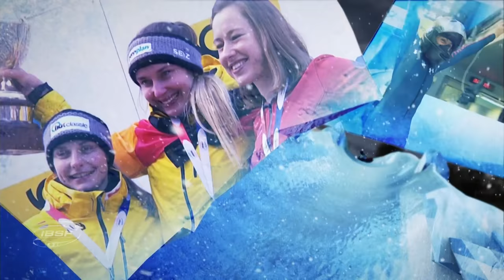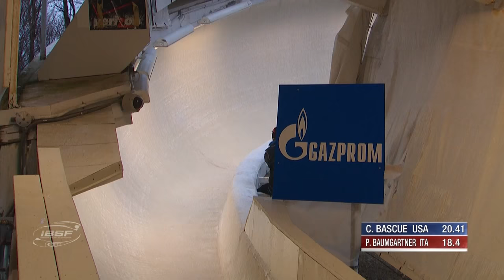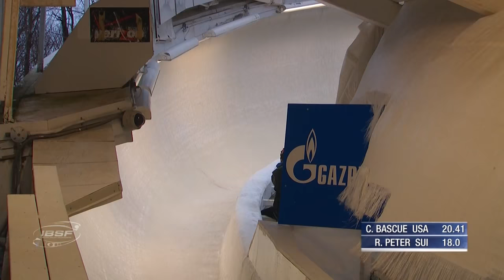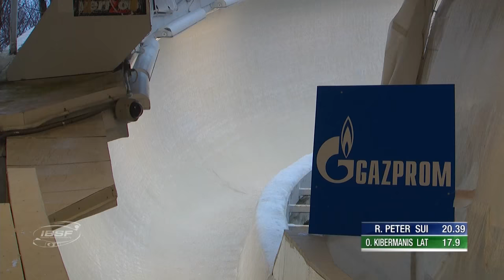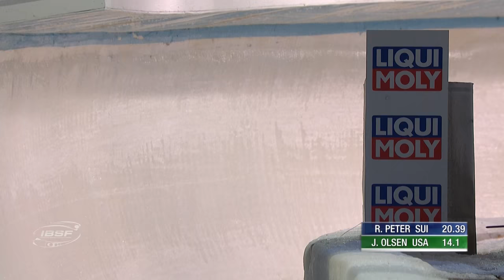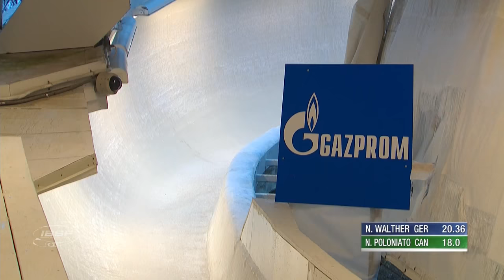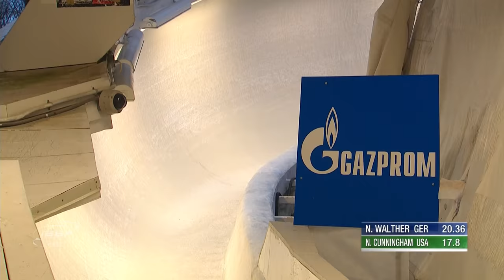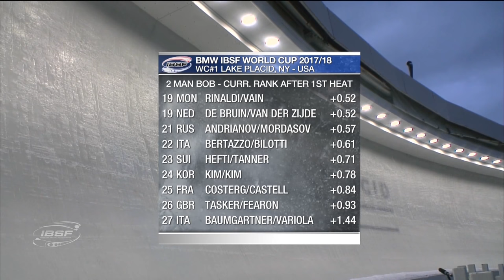Lake Placid | BMW IBSF World Cup 2017/2018 - 2-Man Bobsleigh Heat 1 | IBSF Official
All current World Champions and last season’s overall World Cup winners will be on the starting line when the BMW IBSF Bobsleigh and Skeleton World Cup kicks off for the Olympic season.

This is the official YouTube channel of the International Bobsleigh and Skeleton Federation, home of the sports of bobsleigh and skeleton.

Here you can view live streaming of the BMW IBSF World Cup and World Championships for the 2017/2018 season in the following events: 2-Man Bobsleigh, 4-Man Bobsleigh, Women's Bobsleigh, Men's Skeleton and Women's Skeleton. This channel contains highlights, interviews, stories of athletes.